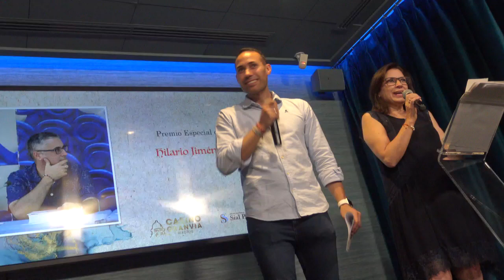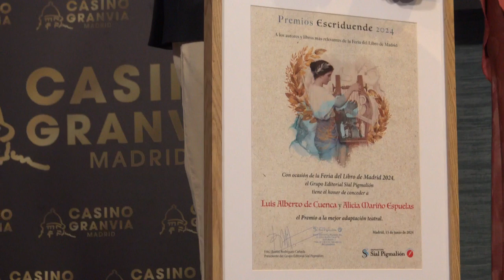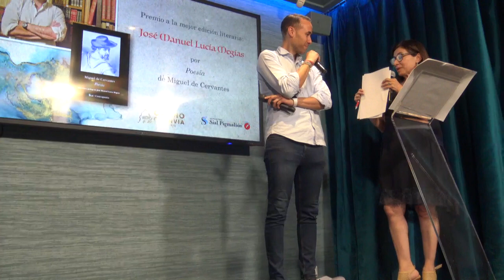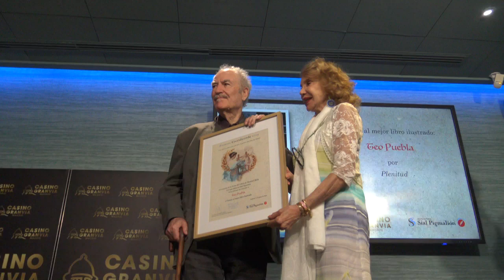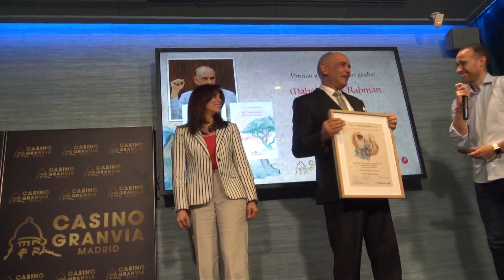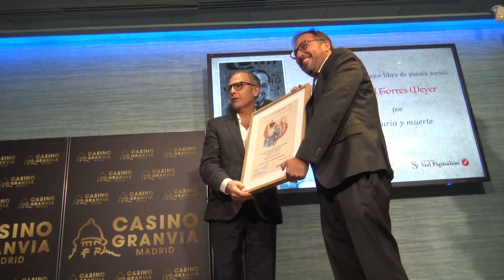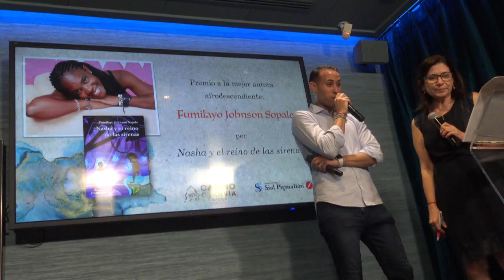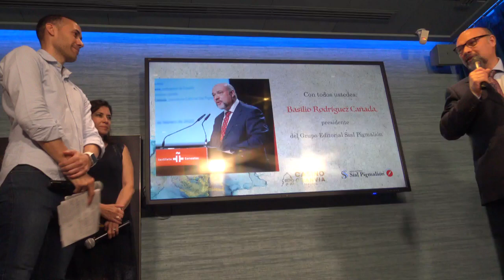Entrega de los XI Premios Escriduende 2024, en el Casino de la Gran Via de Madrid